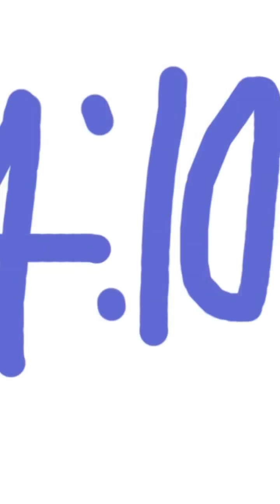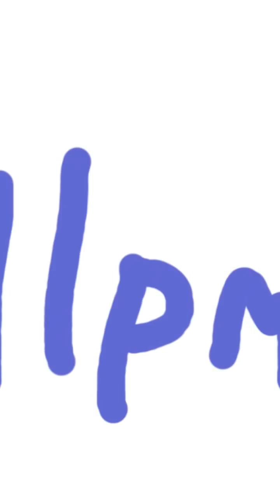Kevin the teenager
Hilarious retake! Please comment! X